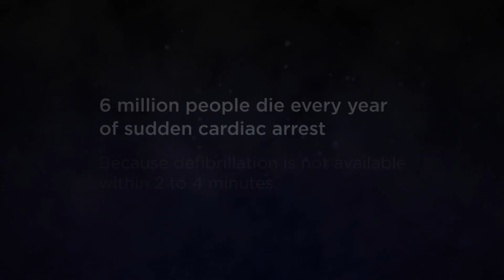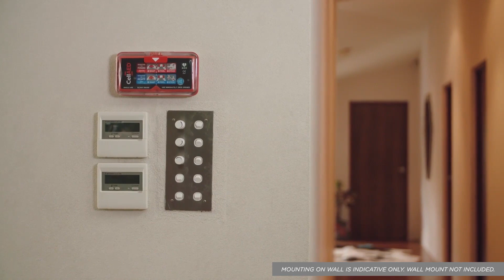Be prepared with CellAED in your home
CellAED® is an affordable handheld, smart, personal AED (automatic external defibrillator) for use together with CPR in the treatment of sudden cardiac arrest - bridging the gap until EMS arrive.

CellAED® can be applied in seconds by a person with minimal training, thanks to our Snap Peel Stick® patented process.

Once activated and applied CellAED® will automatically detect if a shock is required.

Audio voice prompts will guide the user and instruct them when to start CPR.

CellAED® will analyse the heart’s rhythm and only deliver a shock (defibrillation) if it is required, to help the heart re-establish an effective rhythm.